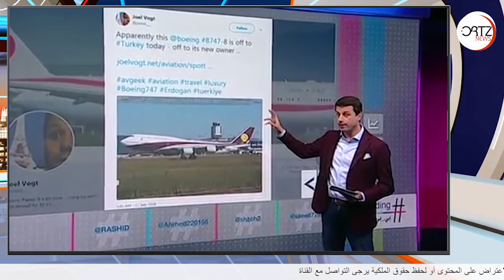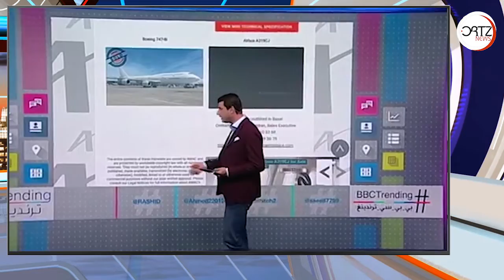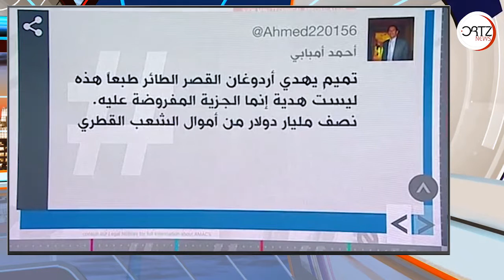طائرة بـ 400 مليون دولار للرئيس التركي | اورتز نيوز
تلقى الرئيس التركي رجب طيب أردوغان طائرة بيونغ فاخرة من طراز 8-747 "هدية" من أمير قطر تميم بن حمد آل ثاني، وفق تقارير إعلامية. وذكرت مصادر المعارضة التركية أن ثمن الطائرة يبلغ 400 مليون دولار، مضيفة أن نائب رئيس حزب الشعب الجمهوري المعارض غمزة تاشجير ستطرح استجوابا في البرلمان التركي بشأن "شراء" الطائرة.